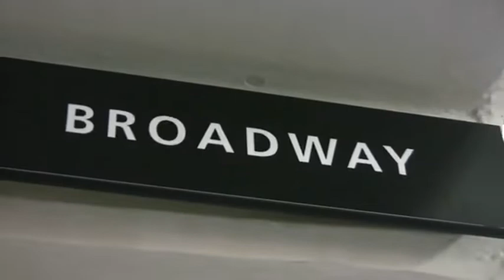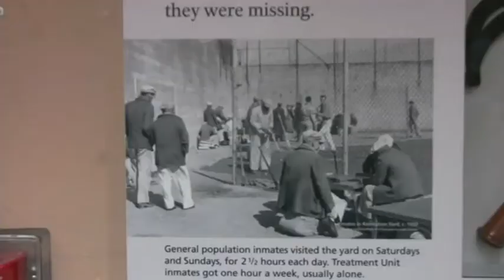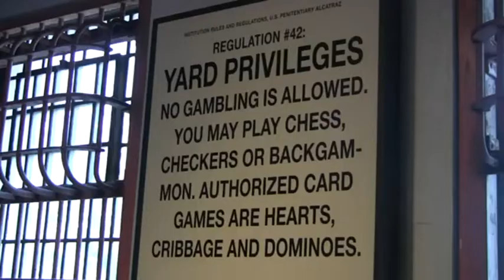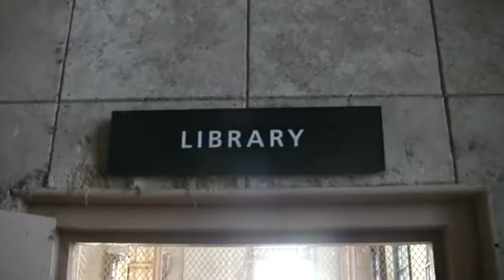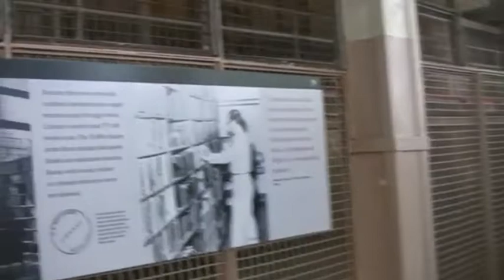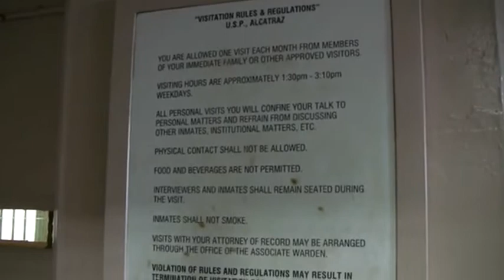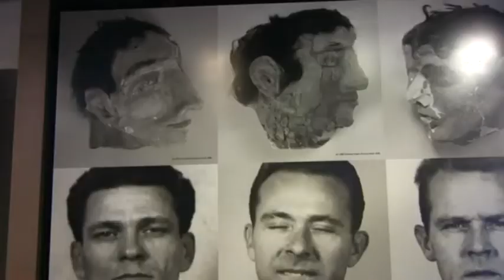Visiting Alcatraz, San Francisco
Our visit to Alcatraz, San Francisco California in 2008